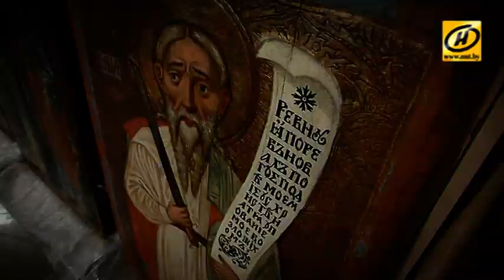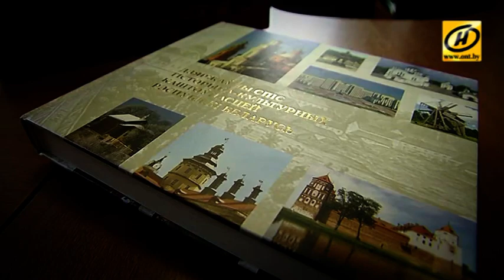Контуры. Верный ключ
Совсем скоро в Толедо (Испания) откроется первая выставка белорусских икон – подлинных шедевров XVII-XVIII веков.